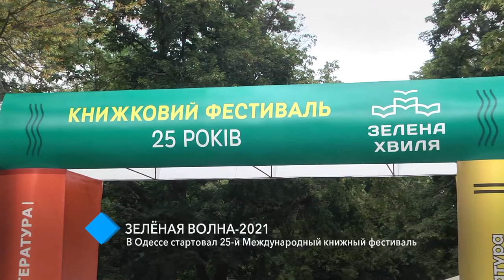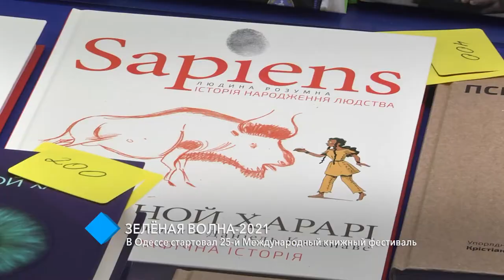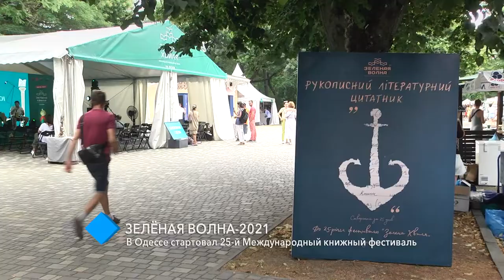Зелёная волна-2021: в Одессе стартовал 25-й Международный книжный фестиваль